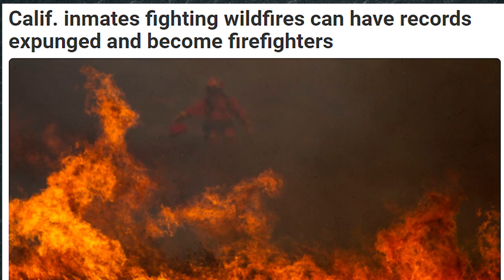Arrested for Unlawful Flower Arranging. Government Regulation Gone Mad. Talk w/ Shoshana Weissmann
We have Shoshana Weissmann on the show to talk about Government Regulation and how it impacts justice and liberty.

Mirriam and Shoshana have different political policies but they end up agreeing on a lot. Economic justice is a key component of discussing a just government. As a part of that, government licensing disproportionally effects poor and minority populations. Many regulations are straight up racist in their origins.

Mirriam and Shoshana talk regulation, prostitution, veggie "burger" controversy, and more.

Shoshana Weissmann can be found on Twitter @senatorshoshana.

She is the Senior Manager of Digital Media and a policy Fellow at the R Street Institute.